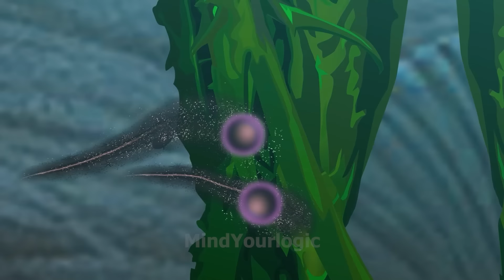Yash & Mehul (Episode 08) - ആലിയക്കെതിരെ സോംബി ആക്രമണം | Malayalam Stories | Horror Stories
ഡിറ്റക്ടീവുകളും ഭൂത വേട്ടക്കാരും ഒരു സമാന്തര ജഗത്തിലേക്ക് പോയിരിക്കുന്നു. രാജ്നി തന്റെ നിഴൽശക്തി ഉപയോഗിച്ച് സമാന്തര ജഗത്തിൽ നിന്ന് രക്ഷപ്പെടുന്നു. പക്ഷേ, ഭൂത വേട്ടക്കാർ ചേർന്ന് മെഹുലിനെയും യാഷിനെയും രക്ഷിക്കുമോ? നമുക്ക് ഇന്നത്തെ എപ്പിസോഡിൽ കാണാം.

ഈ വീഡിയോ മുഴുവനും മലയാളം കഥകളും മലയാളം ഭയാനക കഥകളും നിറഞ്ഞിരിക്കുന്നു.